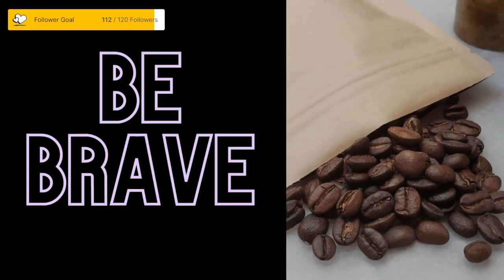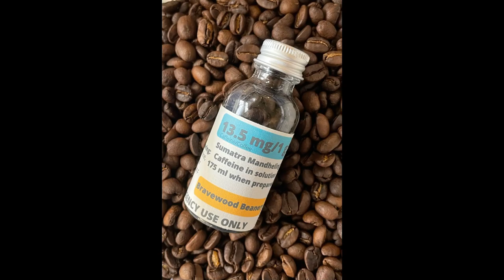cooking today Is it S'Mores season yet - how to cook with bennut